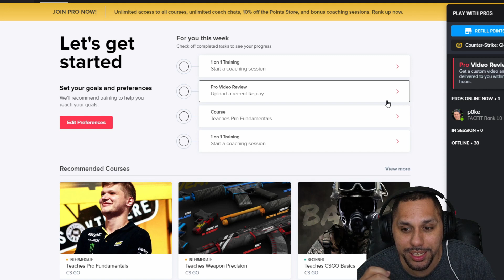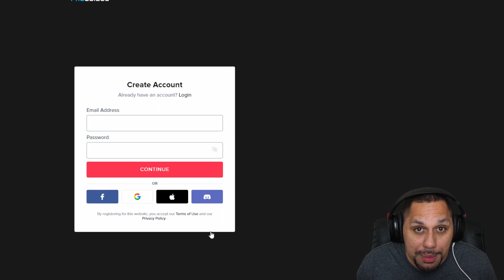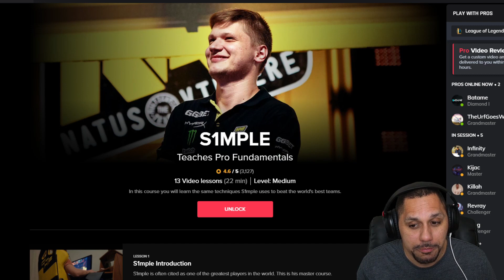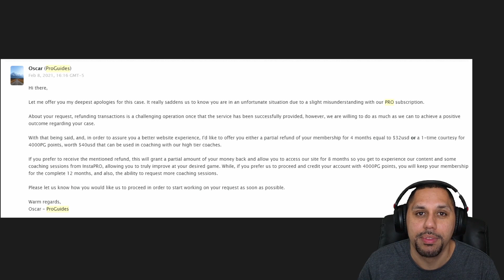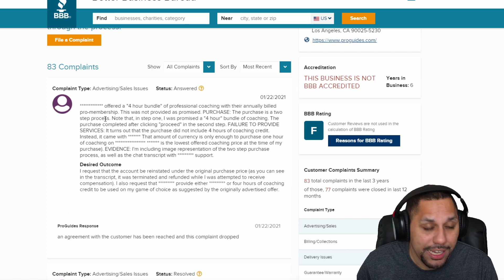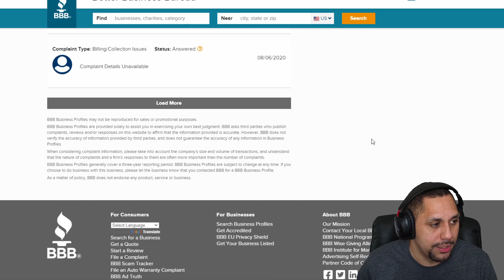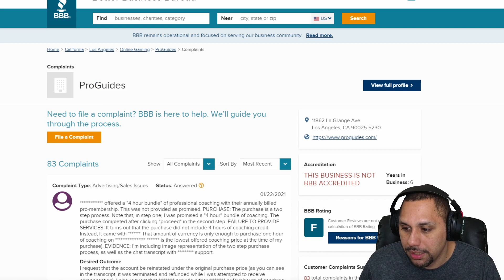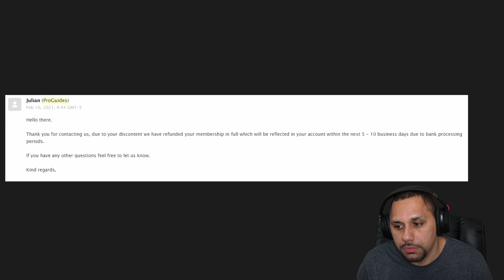ProGuides.com scammed me! Scam site refuses to refund customers (2021)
Porguides.com is a scam. Gamestoday article I wish I read in advance:

A warning to anyone looking to find high quality guides using Proguides.com. I recently decided to change roles from Mid Lane to Jungle. As i wasn't experienced in the role i thought i would sign up for a guides website for a month in order to learn how it works and improve my gameplay. When reviewing the website it advertised as $7.99 with 24/7 coaching. I thought this was a good offer and therefore decided to join the site. This is where it all went down hill. Turns out they have small print in a very light grey that is incredibly easy to miss that notifies you that this is an annual subscription. I was billed for the full annual subscription that came out at $95.88 rather than the expected $7.99.

On top of this the 24/7 coaching is paid for seperately from your subscription. With each session costing around $20-$25. What you pay for is just the guides. I didn't access the guides as i wanted a refund as soon as I saw the billing amount. However i did see the for LoL there are only 23 courses available. These courses are at a VERY basic level. If you have played this game for any reasonable amount of time these courses won't help you at all. On top of this the courses arn't even up to date. Many of the courses are years old and never recieve updates.

The practices of this company are clearly in place to prey on consumers and not to provide any meaningful service. If they were actually looking to provide quality guides to their clients they would keep them up to date and relevant. They advertise their service as $7.99 a month but there is no way to actually pay a monthly subscription as they only bill you annually.

During this period of coronavirus i think it is disgusting for a company to be preying on consumers and basically stealing their hard earned cash.

If you google the company you will find a plethora of fake reviews submerging the genuine 1 star reviews from people like myself. Reading them is saddening as you can clearly see parents of young children who have signed up to this service in anticipation of paying $7.99 for guides to their favourite game and instead being charged near $100.

To top this all off the company will refuse to give refunds in any circumstances.

TLDR: Proguides advertises at $7.99 a month but will charge $100. It is a scam website just looking to extort money from unsuspecting consumers.